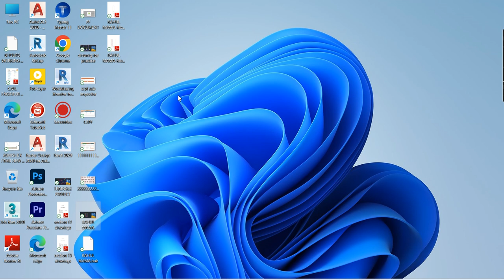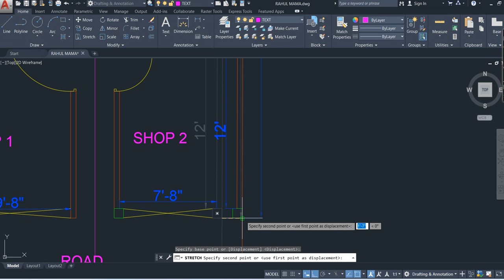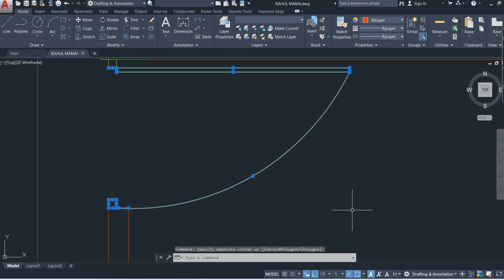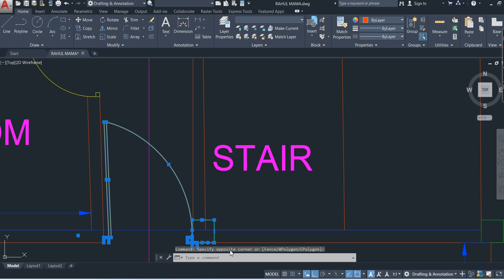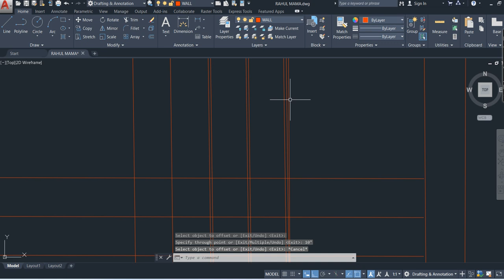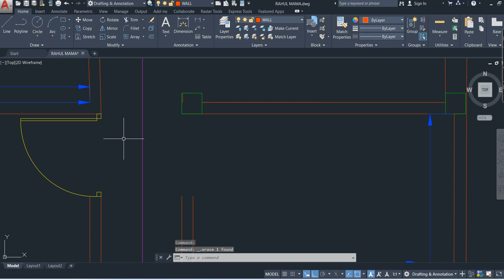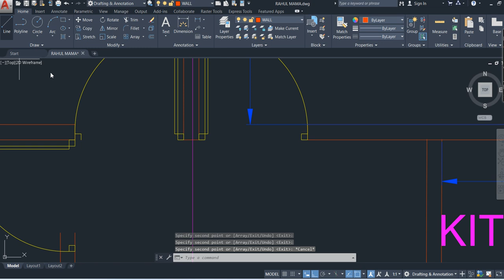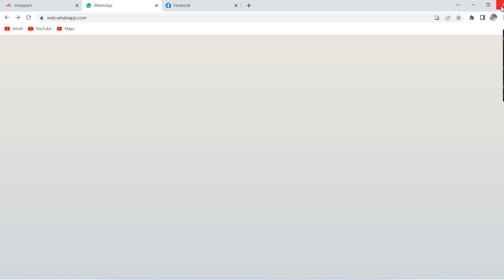AutoCAD Stretch Command not Working | AutoCAD Stretch Command Just Moves II By - Er Abhishek Tyagi